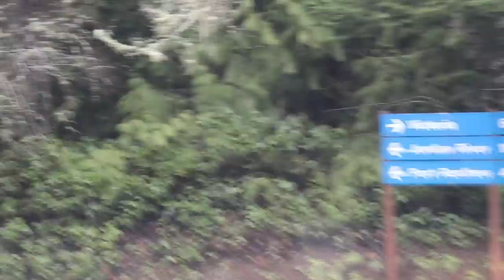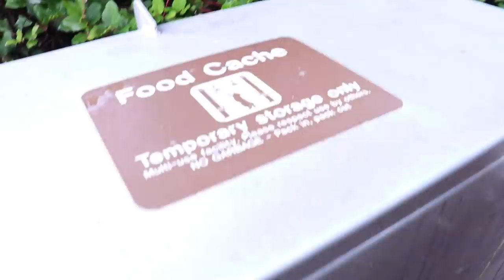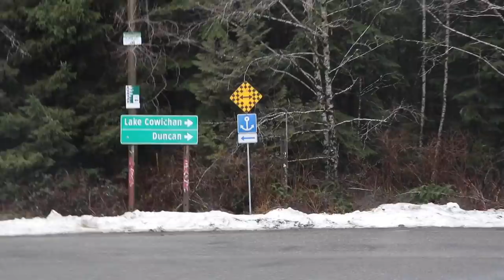I DIDN'T LIKE THAT/ Suspension bridge, muddy trails / Road trip to the Pacific rim ocean/ VAN LIFE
Road trip to the Pacific rim ocean to Port Renfrew/ Suspension bridge, muddy trails

Hi my name is Emi. My vanlife story starts in September 2018. After a long-term relationship that I was trying for more than a year to rebuild, I decided it was time to end this toxic relationship once for all. This is where I decided to move away from this man that I was still in love with. I put all my belongings inside my SUV (GMC Jimmy) and moved six hours from where I was living. I didn’t know where I would sleep, didn’t know where I would work but I knew I needed to make a drastic move. At that time, I told myself I will only sleep in my car for a month while looking for a place to rent. What I didn’t know is that one month became another month and another month. In the end, I end up sleeping in my car for a full year. Even if people will consider this the lowers time of my life, this experience was the best thing I couldn’t have done with my life. I took that year to focus on myself, decide what I wanted, and most importantly what I didn’t want. That year made me also realize that for so long, I was chasing the wrong dreams. I was chasing what society wanted me to be: to have a big house, a steady job, kids, get married… None of those dreams was making me happy. In September 2019, while I was actively looking for a van, I received a phone call that someone had found my cat (Kelly). After, trying for hours with no success to communicate with my ex-boyfriend (who was taking care of her), I decided to drive the six hours to go pick her up. Without going into too much detail, it turns out he wasn’t able to take care of her anymore. So I brought her in a cat kennel for a couple of days until I found a van we both could live in. I put all the savings that I had accumulated while living in my car and bought my van (a 2011 Ford Econoline that I end up adding a hightop) In the beginning, It wasn’t so glamour. My cat and I were sleeping on a mattress on the floor of the van. We both had to adjust. Now, my cat loves this lifestyle as much as I do; she looks at the window while I’m driving and she loves exploring new places. Since then, my cat Kelly and I are have been living full-time in my self convert van.